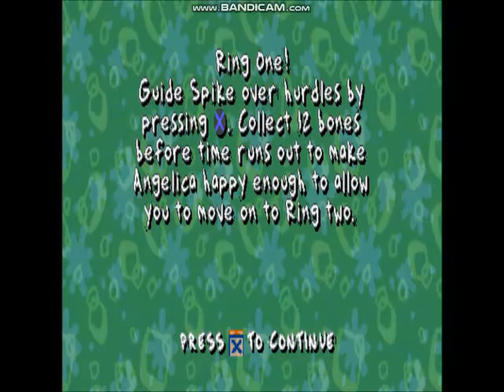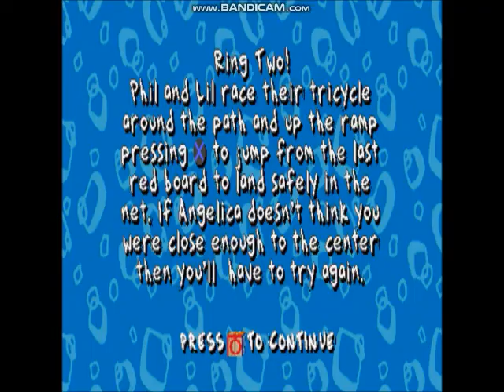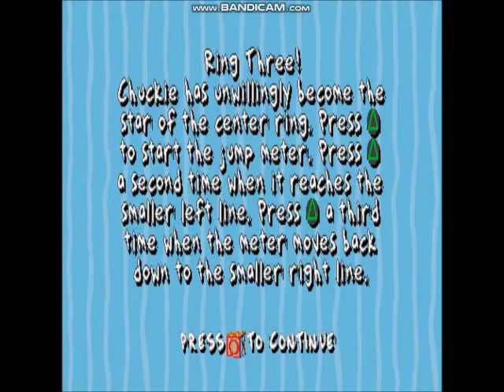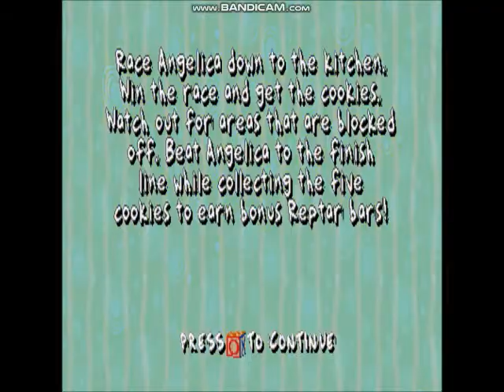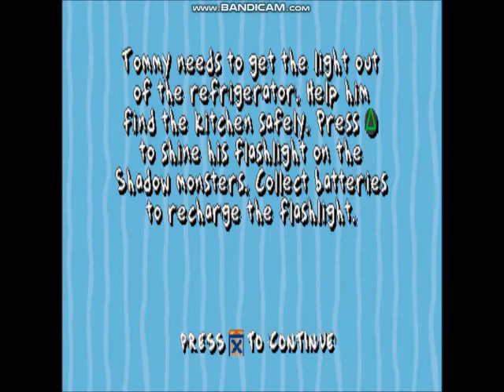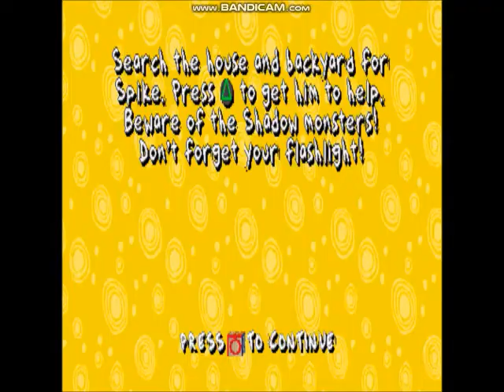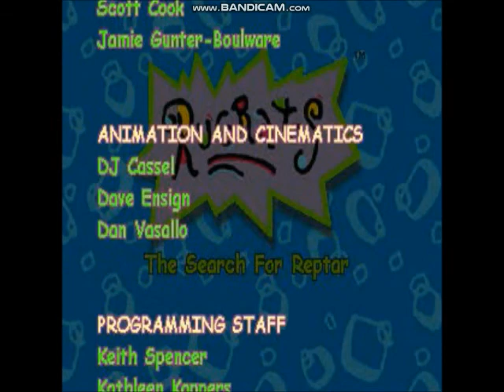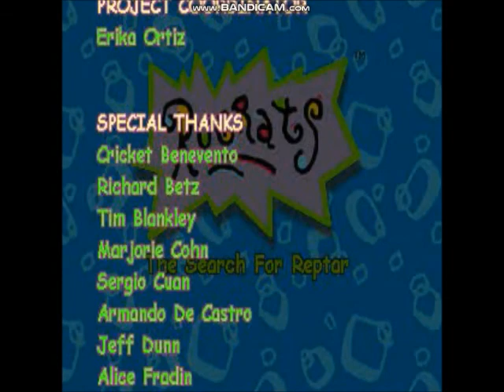Rugrats: Search for Reptar - Part 4